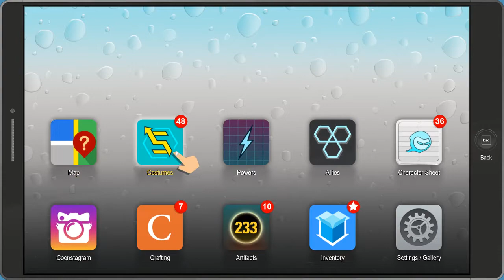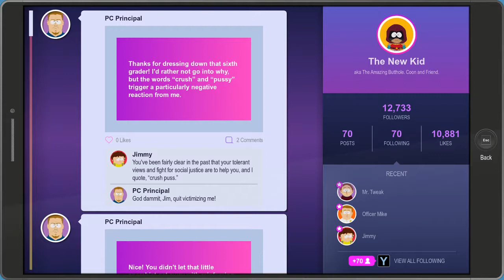South Park TFBW: Mending Yaoi Fences